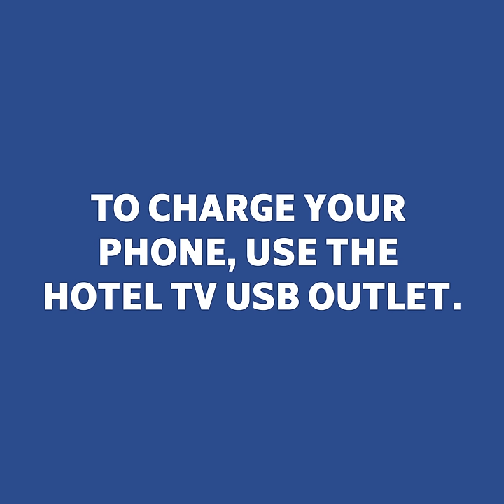SAS Travel Hack #7 – How to charge a phone without an adapter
Would you like to know how to charge a phone without an adapter and how to charge a phone fast? In this video, presented by SAS, you will learn how to charge a phone fast and how to charge a phone without an adapter. Watch the video and learn how to charge a phone fast and how to charge a phone without an adapter!

This video is presented by SAS and is about how to charge a phone fast and how to charge a phone without an adapter.
It is especially good to know how to charge a phone without an adapter in case you have forgotten your adapter at home. If you have forgotten your adapter at home and needs to charge your phone, then simply find a USB port, plug in the usb charger, and start charging your phone!

Did you know that you can check-in 22 hours before departure with your mobile phone? Read more about mobile check-in here:

HOW TO CHARGE A PHONE FAST
Would you like to know how to charge a phone fast? If you need to charge a phone fast, then switch to airplane mode on your mobile phone and your phone will charge faster.
If you need more information about how to charge a phone fast, then watch the below video that shows you how to charge a phone fast by switching to airplane mode:

HOW TO CHARGE A PHONE WITHOUT AN ADAPTER
Would you like to know how to charge a phone without an adapter? And, more specific how to charge a phone without an adapter in a hotel room? If you need to charge a phone without an adapter in a hotel room, you can simply use the hotel tv usb outlet. Just plug in your usb charger in the hotel tv usb outlet and your phone will start charging without an adapter!

If you ever need to know how to charge a phone fast or how to charge a phone without an adapter, we really hope this video helps you. If we need to recap on how to charge a phone fast, just switch to airplane mode, and if we need to recap on how to charge a phone without an adapter, just use the hotel tv usb outlet!

Did you know that you can download your boarding pass to your phone? If you download your boarding pass to your phone, you will save time at the airport:

SAS stands for Scandinavian Airlines System and is the largest airline in Scandinavian.
Scandinavian Airlines (SAS) is also a member of Star Alliance, which provides customers access to a far reaching network. Altogether, Star Alliance offers more than 18500 daily departures to 1300 airports in 192 countries around the world.
If you would like to know more about SAS, please visit our playlist “Welcome to SAS” at YouTube: